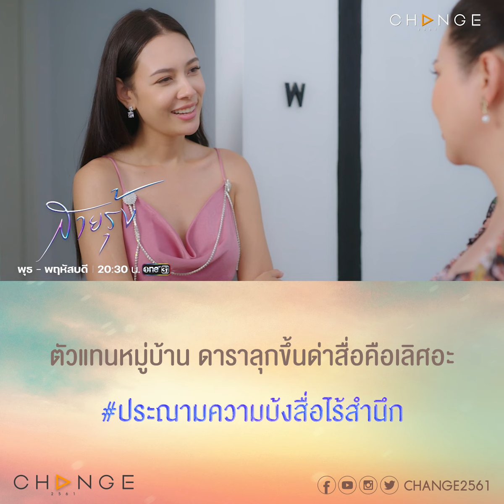สื่อเน่าเต้าข่าวหากินกับชีวิตคนอื่น ต้องมีสะดุ้งบ้างแหละ สื่อไร้จรรยาบรรณ [สายรุ้ง ตัวอย่าง EP.11]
สายรุ้ง EP11
วันพุธที่ 28 กันยายน เวลา 20.30 น.
ทุกวันพุธ-พฤหัสบดี ทาง